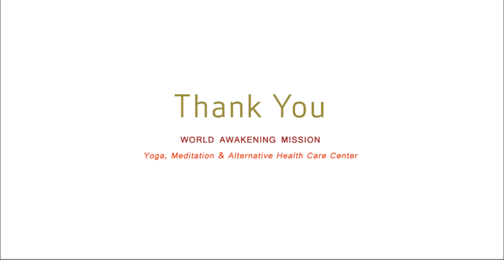Spirituality Simplified / सरलीकृत आध्यात्मिकता- जेठ १७, २०७७ - स्वामी आनन्द विनोद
FB Live Jagaran Recorded on: 30th May 2020:
Language : Nepali